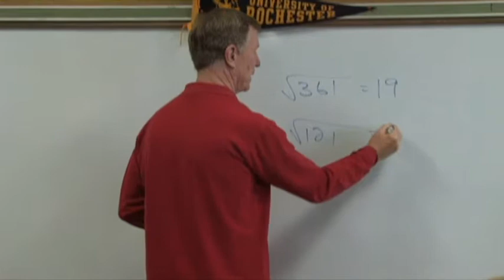Community Prep School